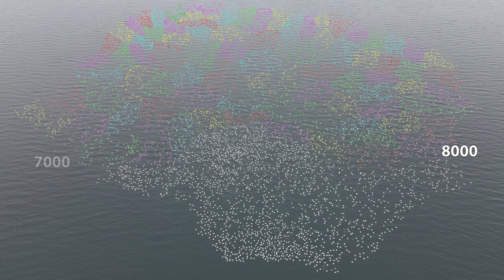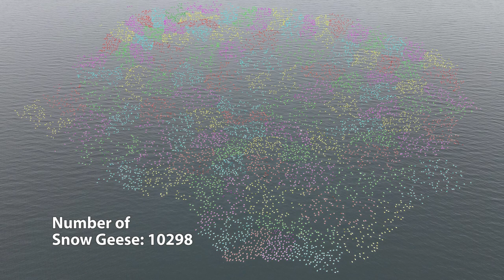Raft of Snow Geese on Cayuga Lake, let's count how many there are.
A "small" raft of Snow Geese is floating in the middle of Cayuga Lake, off Aurora NY. Can you guesstimate how many there are? An accurate count is presented at the end.